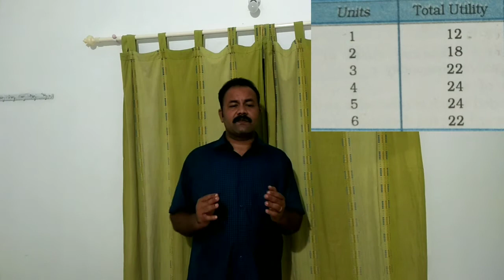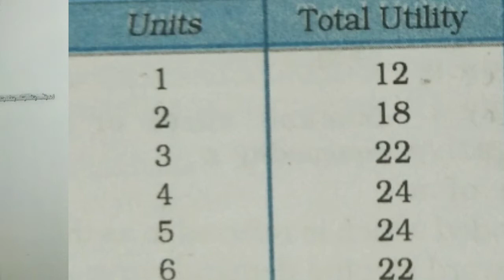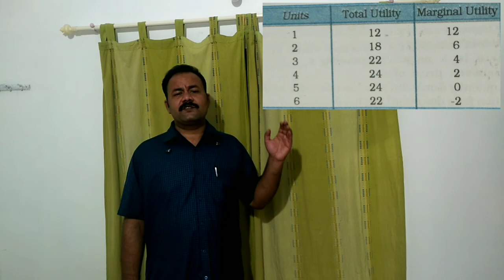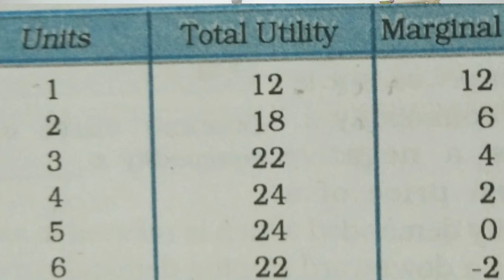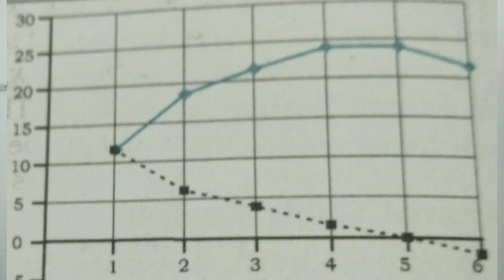PLUS TWO ECONOMICS-Theory of Consumer Behaviour (English)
Cardinal Utility Approach, Utility, Total Utility, Marginal Utility,Law of Diminishing Marginal Utility, Relationship between Total Utility and Marginal Utility,Demand,Law of Demand.